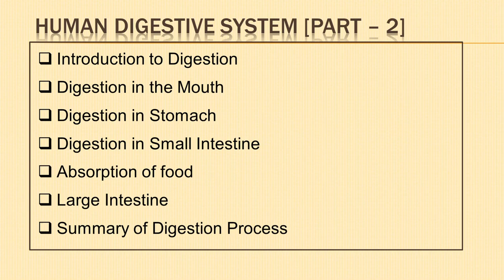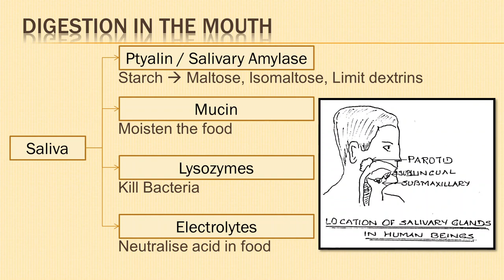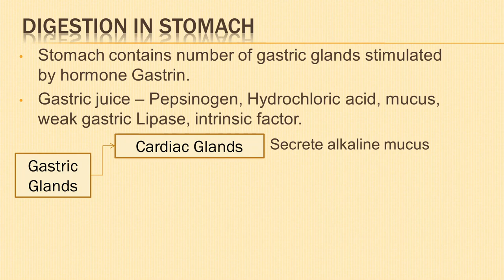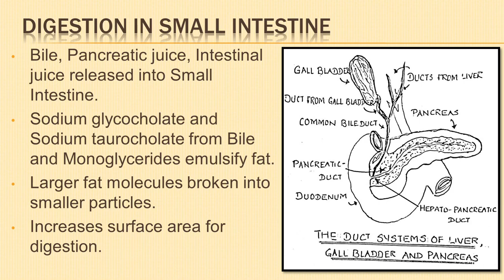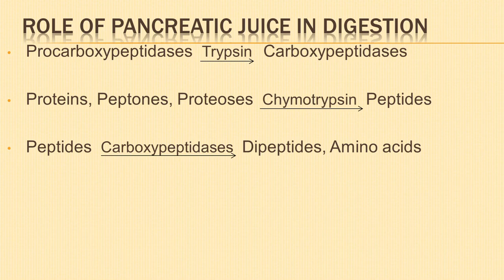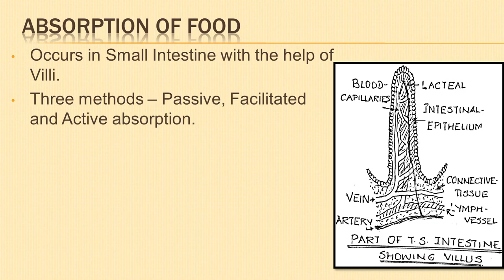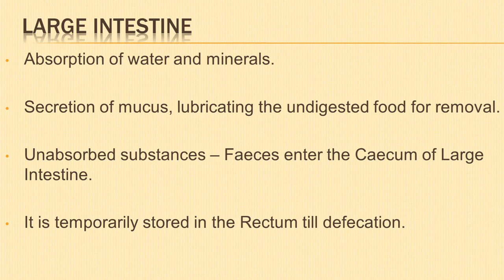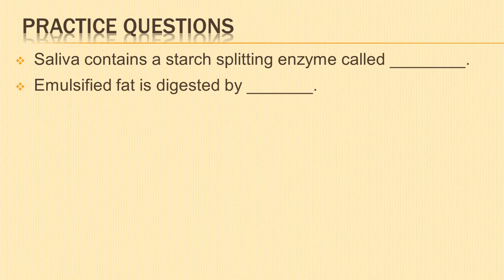Human Digestive System | Digestion and Absorption Step by Step Explaination | Human Physiology NEET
00:00 Introduction to Digestion.
01:37 Digestion in the Mouth [Teeth, Tongue, Salivary Glands, Saliva, Ptyalin, Salivary Amylase, Lysozymes, Mucin].
05:11 Digestion in Stomach [Gastric Glands, Gastric Juice, Pepsinogen, Hydrochloric acid, Mucus, Zymogen cells, Oxyntic cells, Goblet cells, Argentaffin cells].
08:26 Digestion in Small Intestine [Bile, Pancreatic Juice, Intestinal Juice, Succus entericus, Trypsinogen, Amylases, Lipases, Triglycerides, Fatty acids, Glycerol, Glucose, Amino acids].
14:01 Absorption of food and Assimilation [Passive Absorption, Facilitated Absorption, Active Absorption]
16:40 Large Intestine [Absorption of water and minerals, elimination of faeces].
17:32 Summary of Digestion process.
19:56 Practice Questions.